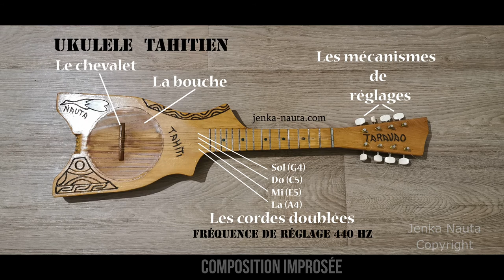Ukulélé improvisé live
Cette musique est issue de mes inspirations du moment. Merci à vous qui me suivez ici.